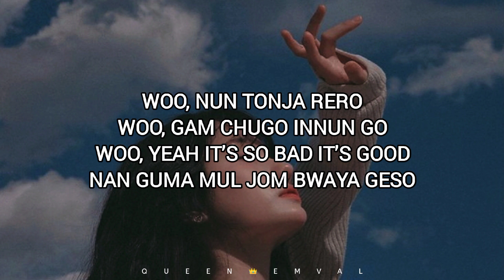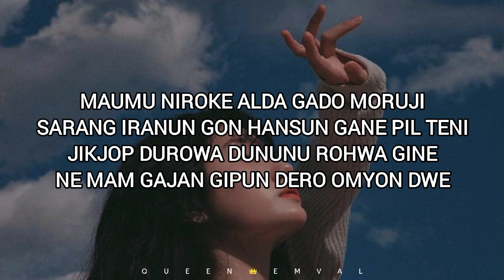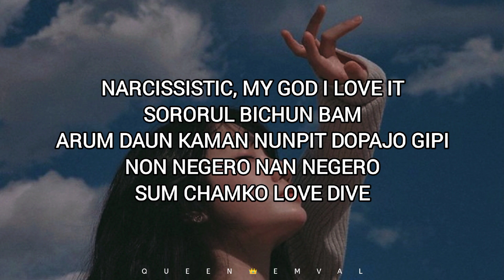IVE (아이브) - LOVE DIVE 'Easy Lyrics'